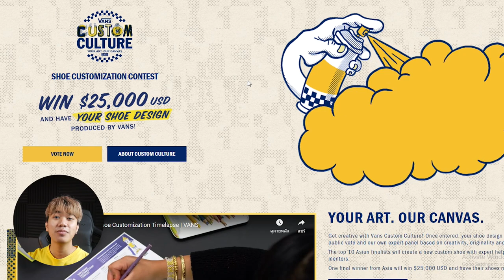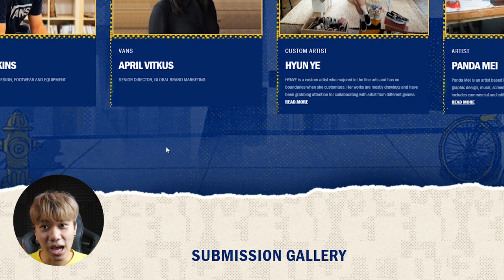ไป VOTE กันหน่อยน้า!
สามารถกด VOTE ได้ทุกวันนะครับ

● สื่อติดต่อสือสาร
● ありがとう　ございます。
● Thankyou
● ขอบคุณคับ